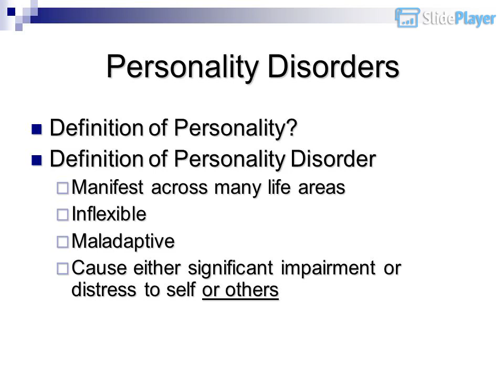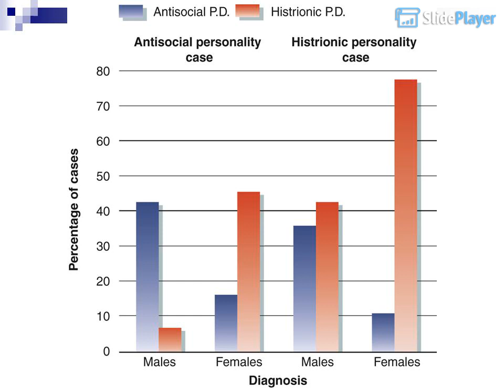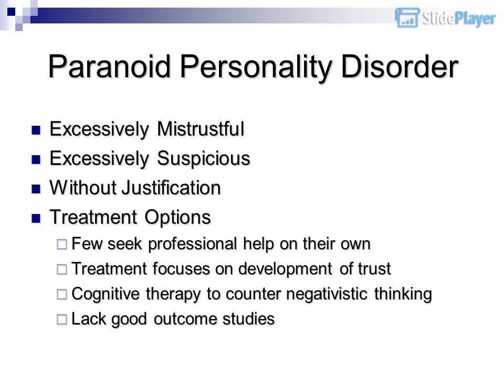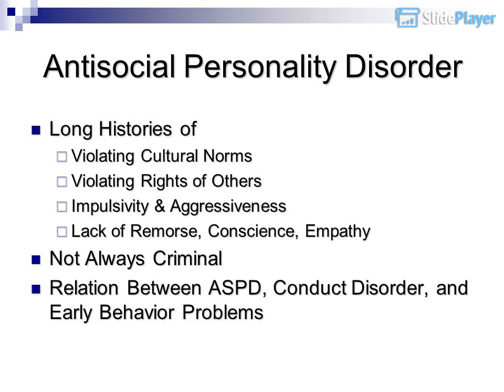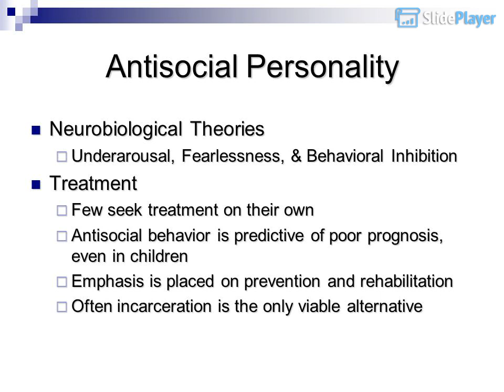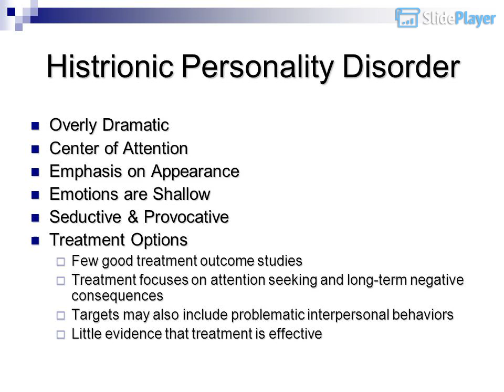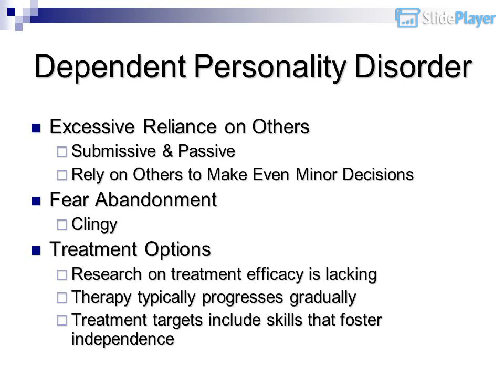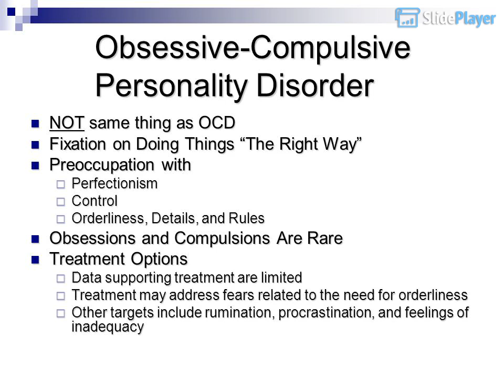youtube video #-3WSjYat69s